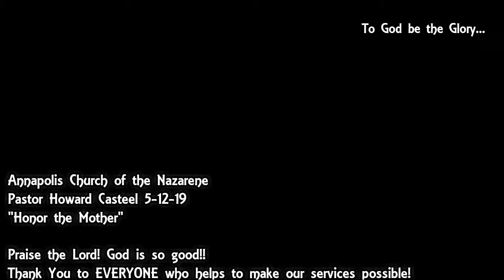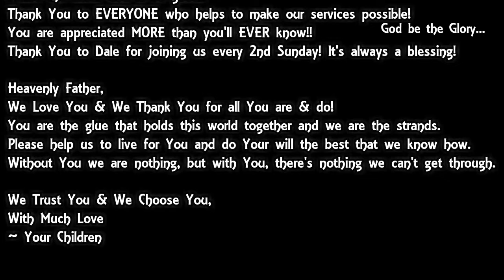"Honor the Mother" ~ Pastor Howard Casteel 5-12-19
Annapolis Church of the Nazarene, Annapolis MO
Pastor Howard Casteel 5-12-19
"Honor the Mother"
Special Singing by Dale Henson